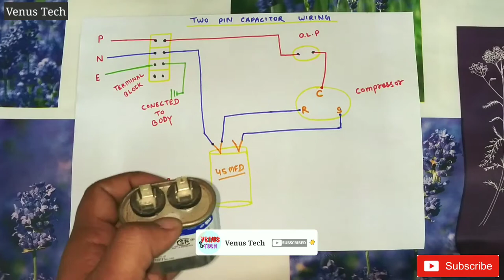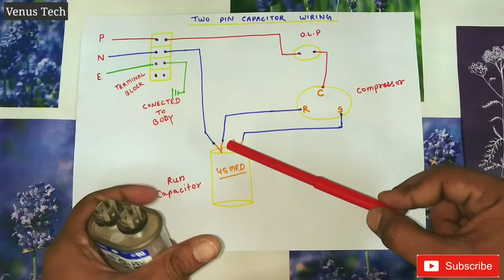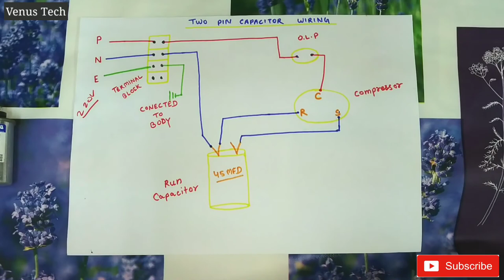Split ac two pin run capacitor wiring || Venus Tech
About this video 👇

Is video me aapko split ac ki two pin running capacitor ki wiring kaise karte hain iske baare me btaya gya hai ummid hai aapko video pasand aayegi aur ye video khas kr beginners k liye banaya gya hai jo ac ka kaam  sikh rhe hn 🙏